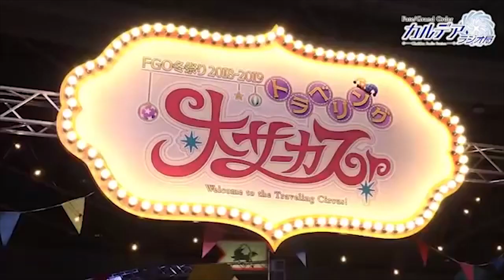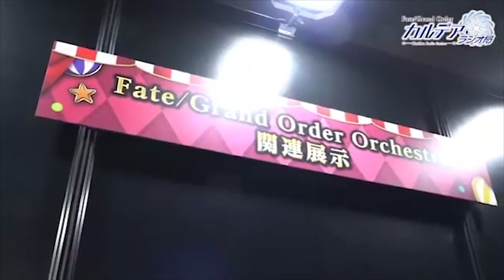[Eng Sub] Tanaka Minami's Official F/GO Osaka Winter Fes Activity Report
Minyami having fun at F/GO Winter Fes. 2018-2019 at Osaka! We get the full spectrum of Minyami's limited vocabulary: Yabai, Kawaii, Kakkoii, Kirei! Glad she managed to have fun during the event!

Footage recorded on 19 January 2019

Translated and timed by Punster, typeset by Sianz.

Proofread by yabaiy0.

I'm pretty active in the discord servers linked below, so drop by if you want to say hi!

If there are any errors, go ahead and point them out.